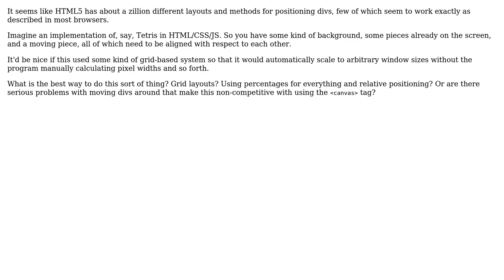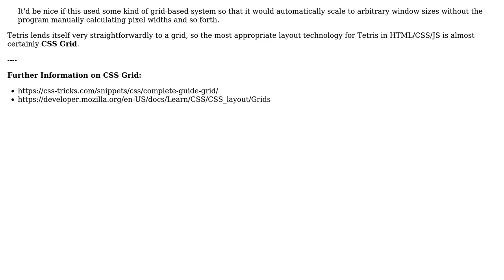Software Engineering: Best practices for positioning elements in an HTML-based game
With thanks & praise to God, and with thanks to the many people who have made this project possible! | Content (except music & images) licensed under CC BY-SA | Music | Images & others | With thanks to user Rounin user Daniel McLaury and the Stack Exchange Network Trademarks are property of their respective owners. You are responsible for your own actions.